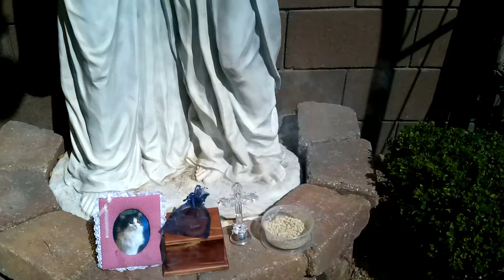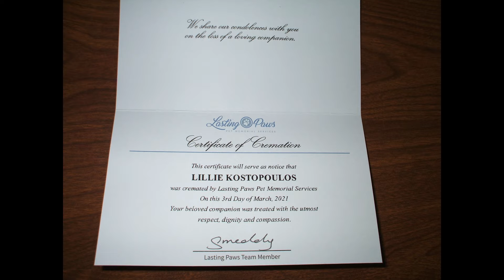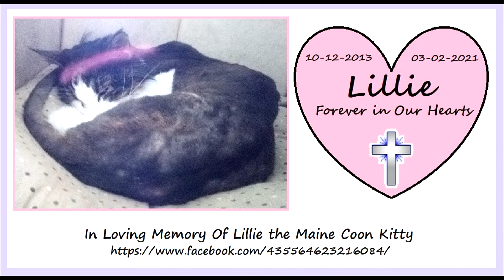Our Beloved Lillie's Ashes in A Beautiful Urn and Paw Print - 03/07/2021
Our Beloved Lillie's Ashes in A Beautiful Urn and Paw Print came today.
We lit holy Greek Incense and said a prayer for Our Beloved Lillie at St. Joan of Arch Church in Phoenix, AZ
March 2, 2021 at 2:25pm 😢!
REST PEACEFULLY SWEET BEAUTIFUL LILLIE
Our beloved Lillie the Maine Coon Kitty passed away due to kidney faliure. :'(!
GO TO THIS THREAD WITH LOG:
You are listening to Laguna Sunrise